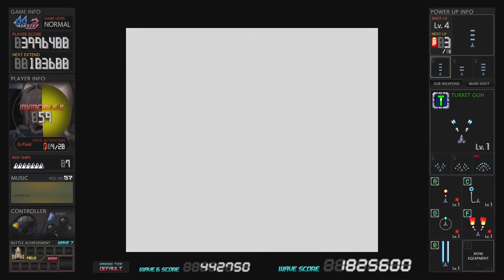GG Aleste 3 Playthrough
Finally a 1CC